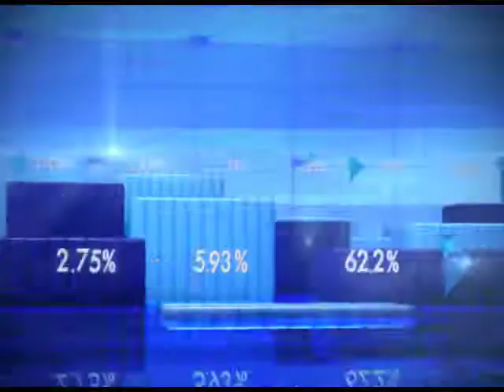Rajdhani, Shatabdi fares might drop by Rs 400|राजधानी, शताब्दी के किराये में Rs 400 तक की कटौती संभव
This segment of Business Top 10 brings to you the updates regarding expected cuts in the fares of Rajdhani and Shatabdi, market closing with sensex at 30,750 and nifty at 9, 510, notification regarding FIPB's abolition might come next week and other top news are offered in this segment.